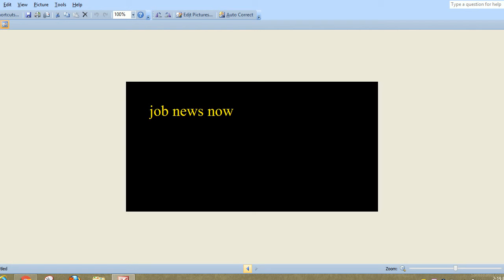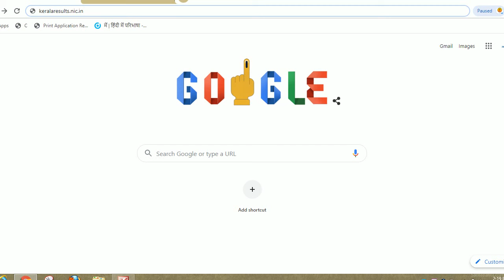kerala board result 2019,kerala board sslc result 2019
Hello friends

 The Department of Higher Secondary Education (DHSE) Kerala declared the Kerala SSLC 2019 (Class 10) results today (Monday, 6 May). Candidates who appeared for the exam can check their results on the official website dhsekerala.gov.in and keralaresults.nic.in.